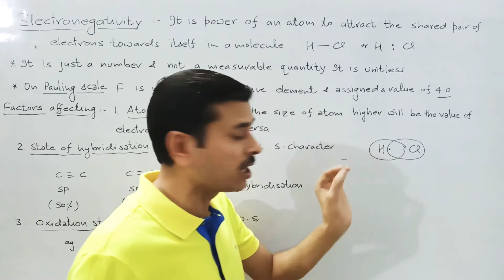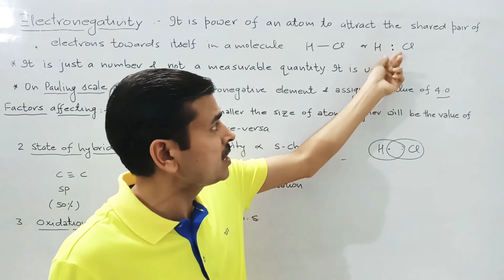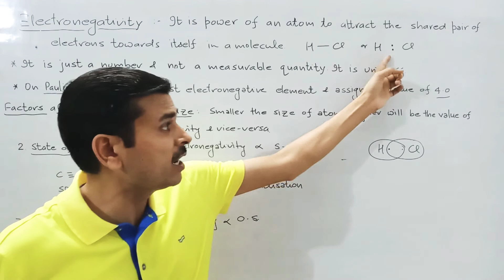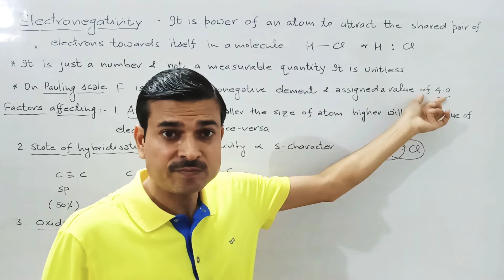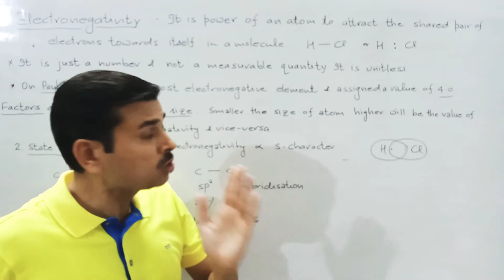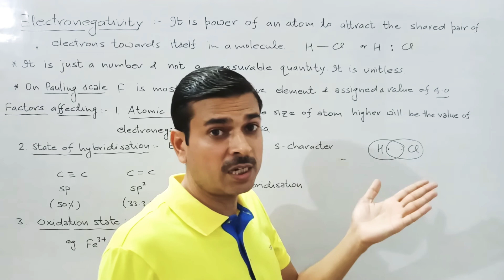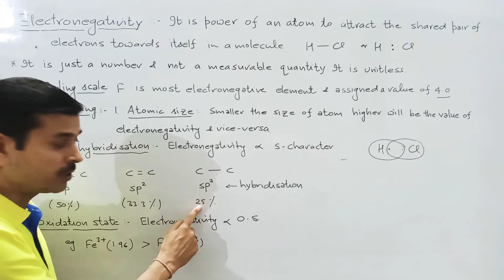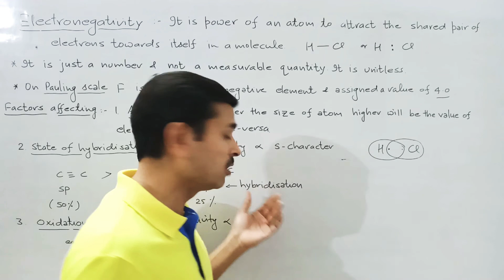Lecture 10(a): Classification of Elements XI Chemistry with Manoj Sharma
Electronegativity, factors affecting the electronegativity, Atomic size, state of hybridization, oxidation state